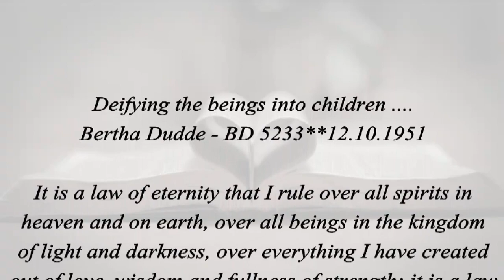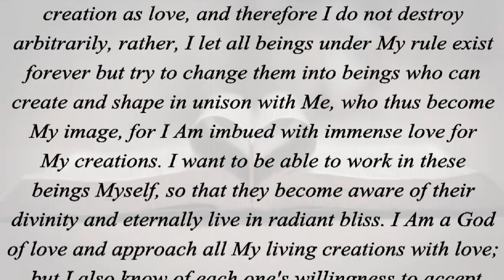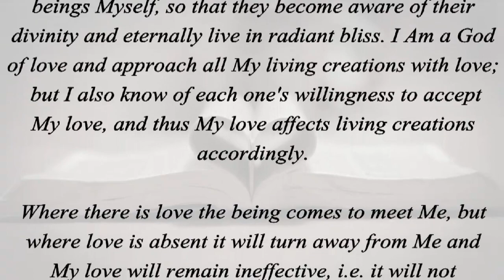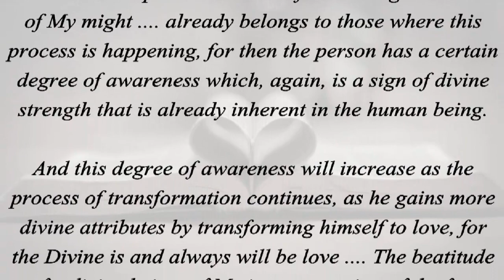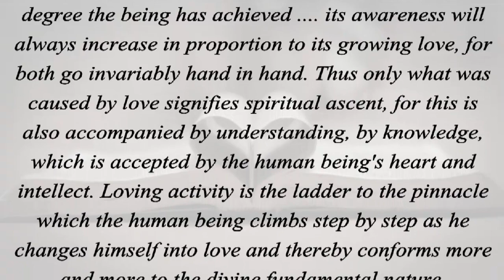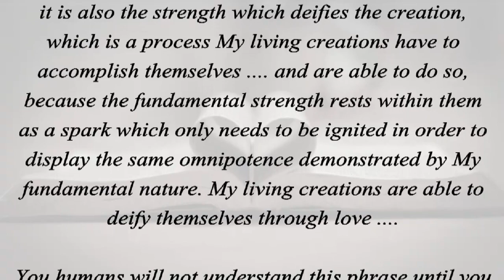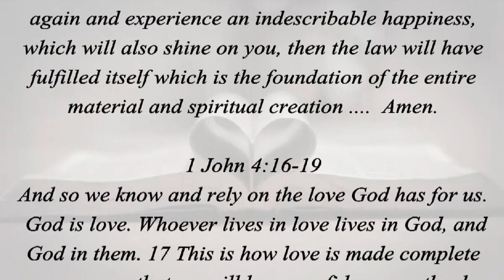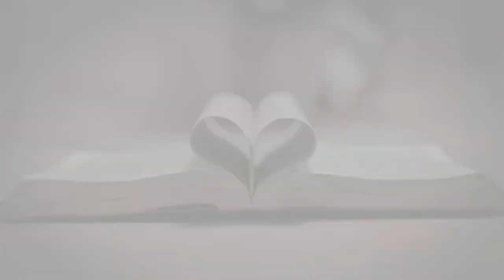Deifying The Beings Into Children... (1 John 4:16-19)